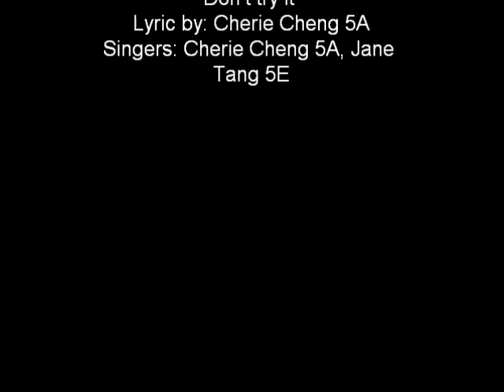Anti-drugs Don't try it(親朋勿友舊曲新詞).wmv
Don't try it
Lyric by: Cherie Cheng 5A
Singers: Cherie Cheng 5A, Jane Tang 5E

In justice society
Take drugs is transgress the law.
Don't try it, it will affect your future become darkness.
If you take drugs in foretime.
I suggest you stop confused.
That my hope that you give up the ha-bit.

Why don't you stop take drugs?
It's not different. I'll help you to escape.
Don't tell me that's different and you will give up and never understand.
May I ask that what thing is easy to do and who was born to be rich?
Hope you can listen to my advice.
And I hope that you give up the ha-bit.

I understand you feeling.
Are you also painstaking?
Stop crying! If you want your future become rosiness.

It's not difficult. I'll help you to escape.
Don't tell me that different and you will give up and never understand.

Not never and not ever.
And no drugs in future.
I hope my dream come true.
And no one wants take drugs.

Conclusion:
It's not very different.
Nobody will bully you,
I promise, if you stop take drugs your future will be nice,
More power to cheer up!
Will you come and joining us?
I believe that you will try the best yourself,
Please answer me~